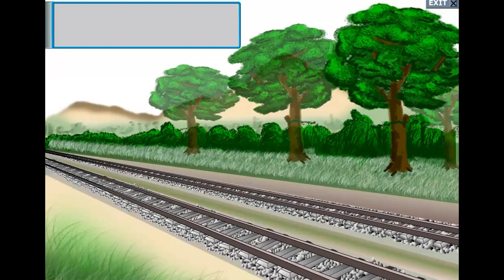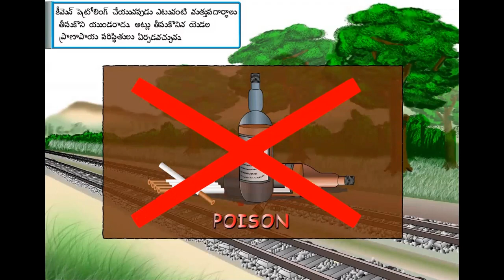కీ మెన్ భద్రత